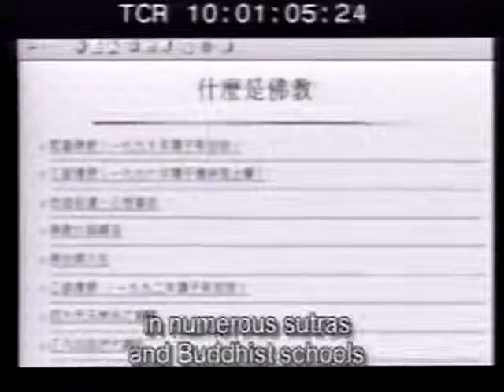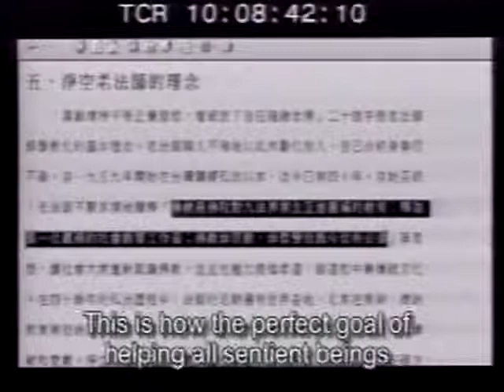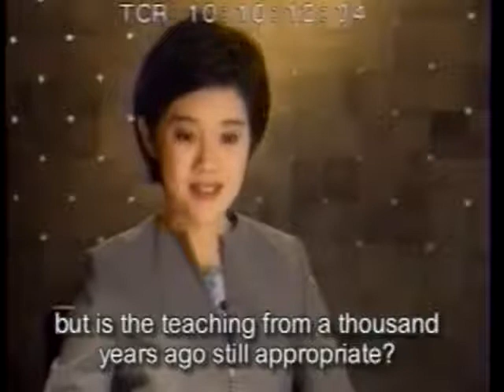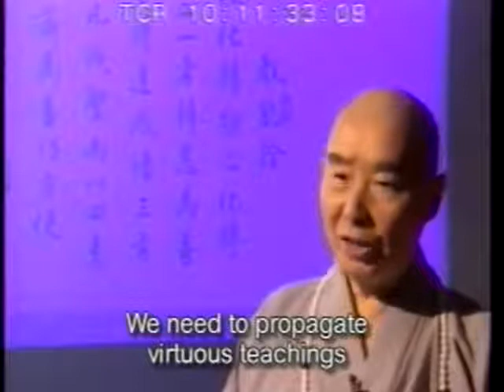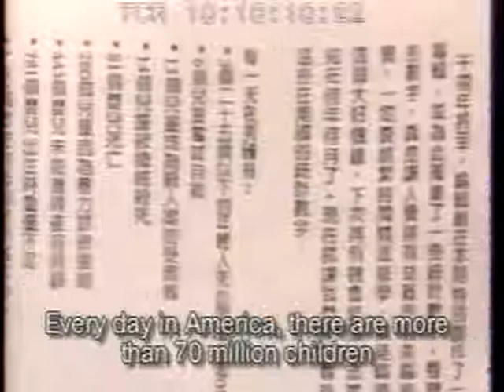Master Chin Kung HK TV - Interview Part 1 - 2 Eng Subbed